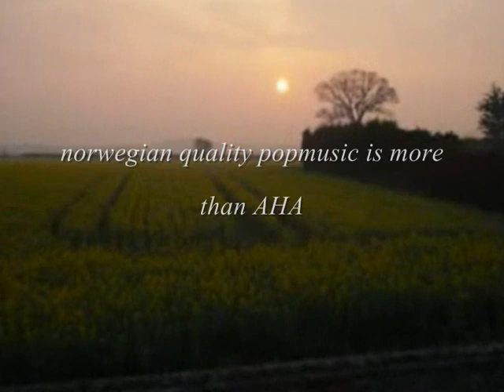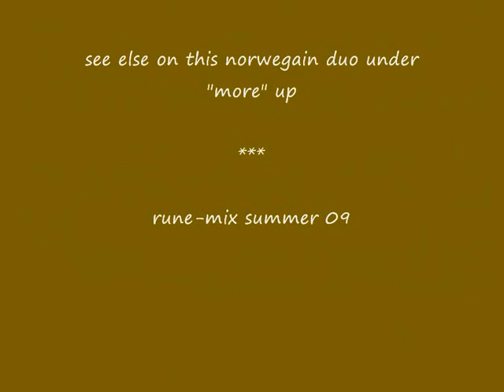"Kristiania" - Beautiful Day For Sure. ( pop from norway is more than AHA)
Song Title : Beautiful Day For Sure
 Artist/Band : Kristiania

"Sometimes Living Here Takes More Than A Lot
sometimes More Than I`ve Got
oh, That`s When I Think About That Beautiful Day
that Day When Everything Becomes Clear
when There`s Nothing To Fear
oh, When I`m Out Of Here

a Beautiful Day For Sure
when These Troubles Are Gone
oh, Yeah
i Live While I`m Waiting For
this Glorious Hour
it Will Be A Beautiful Day For Sure

sometimes I See Enemies Wherever I Look
i Try To Close The Book
but There They Are On The Cover
smiling At Me
when Every Road Is A Dead End Road
when Game Over`s My Mode
i Know One Day I Will Loose The Load

now There Ain`t No Sunshine Outside My Door
now There Ain`t No Sunshine

Norwegian pop duo, based in Stavanger/Norway
with Espen & Miriam Gulbrandsen